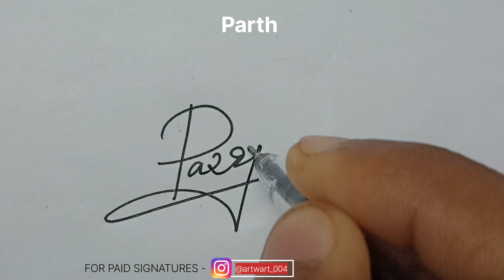Signature styles for 9 different names | ArTwarT